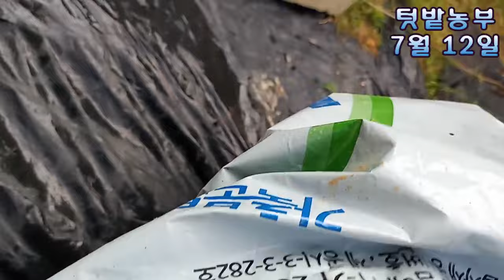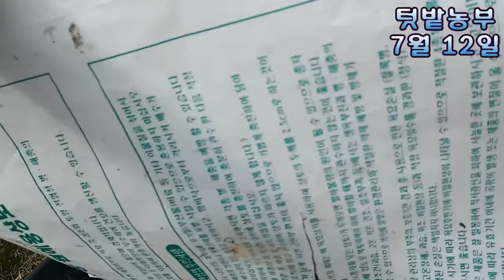[텃밭농부 1,595] 장마철 가지나무. 관리방법 요점 몇가지.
수확.가지치기.웃거름.물끊기